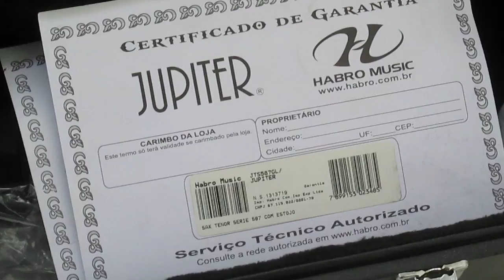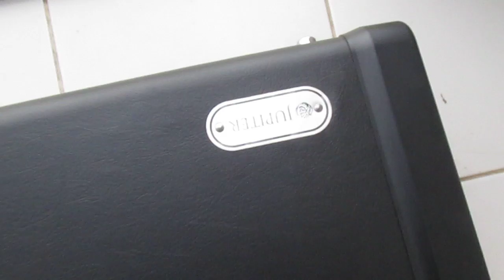Sax Tenor Júpiter em Sib JTS587GL (Queima de Estoque)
Valor Promocional: R$ 4.500,00
Parcelamos em 12x de R$ 450,00 no cartão de crédito.

Produto Novo.
Disponível para Pronta Entrega.
Frete grátis para todas as cidades do Brasil.

Série 500 Modelo JTS587GL.

Descrição:
Acabamento laqueado;
Afinação Bb (Si bemol);
Chave auxiliar F# agudo;
Chave articulada G# com inclinação para Bb;
Molas em aço;
Acompanha Case (Estojo), boquilha, correia, flanela para limpeza Júpiter,
Dimensões do produto (L x P x A): 15 x 26 x 86cm.
Dimensões do case (L x P x A): 20 x 86 x 33cm.

Informações:
J&J Importações